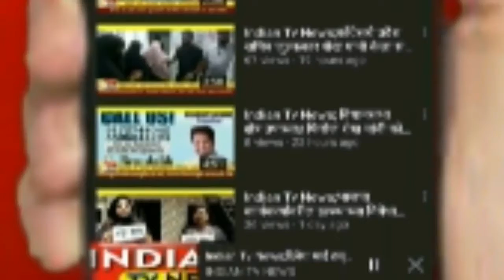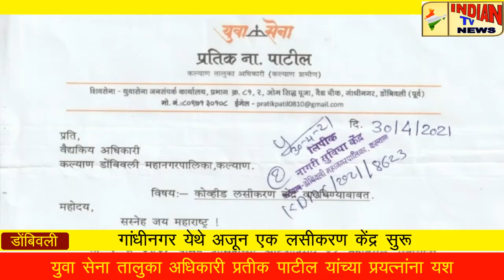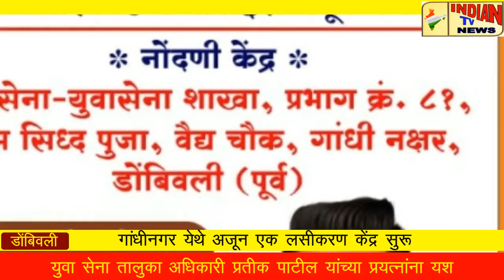Indian Tv News;प्रतीक पाटील यांच्या प्रयत्नांना यश,गांधीनगर येथे अजून एक लसीकरण केंद्र सुरू